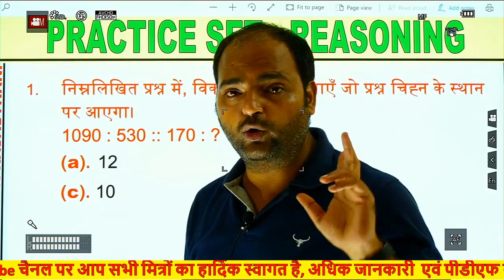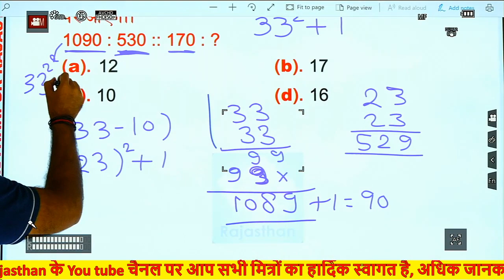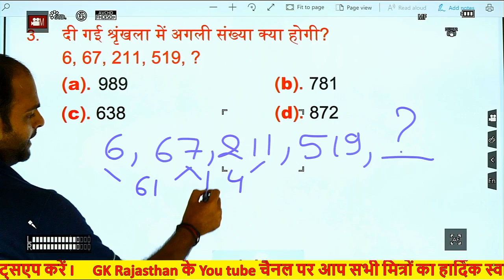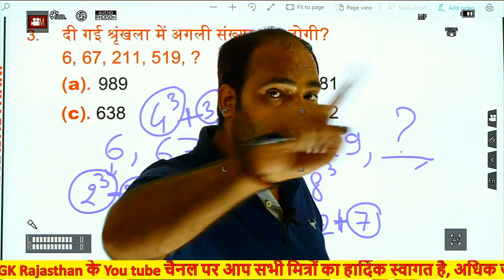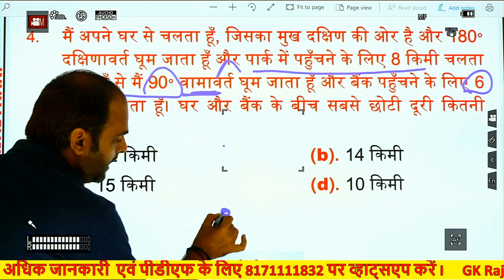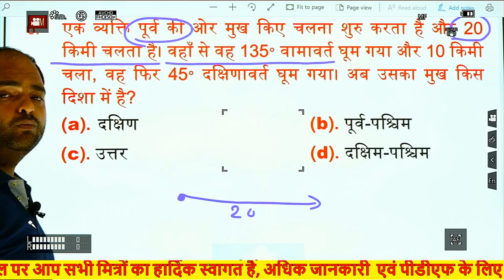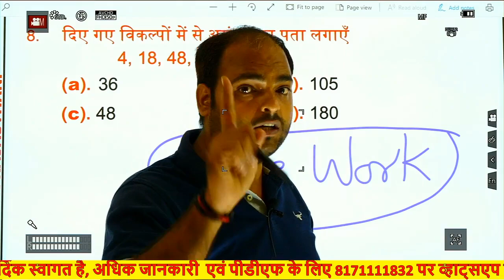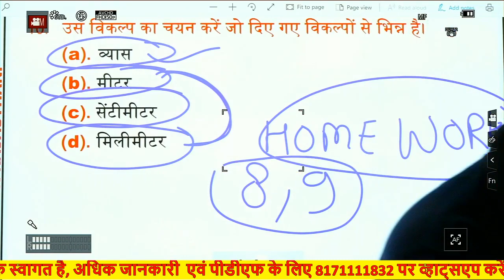🔴 Reasoning(रीजनिंग)MODEL-03||Previous Year exam Questions||BY Saurabh_Gowami_Sir||GK Rajasthan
🔴 Reasoning(रीजनिंग)MODEL-03||सभी एक दिवसीय परीक्षाओं हेतु||BY Saurabh_goswami_Sir||GK Rajasthan
Rajasthan Patwari|| best online classses in rajasthan || best rajathan patwari online classes ||
rajasthan gk most question,
rajasthan gk,
cpo Notification 2020,
ssc-cgl latest news 2020,
chsl exam latest news 2020,
cpoexam latest news,
ssc-cgl exam date,
ssc-cgl/cpo/chsl model paper,
ssc-cpo/chcl/cpo model paper 2020,
rajasthan police model paper,
Reasoning(रीजनिंग) model paper,
Reasoning(रीजनिंग) online classes 2020,
Reasoning(रीजनिंग) classes,
Reasoning(रीजनिंग) previous year question paper,
ssc-chsl syllabus,
government bharti latest news 2020,
maths ssc-cgl 2020 online classes,
maths ssc-cpo 2020 preparation,
ssc most important question, rajasthan gk most important question,  ssc online classes 2020, ssc important question, ssc-cgl rajasthan gk,